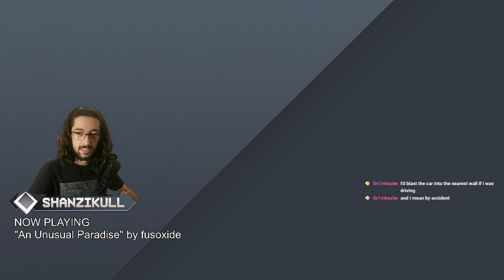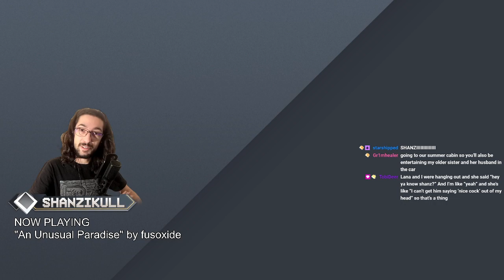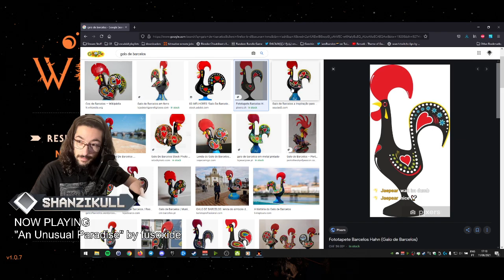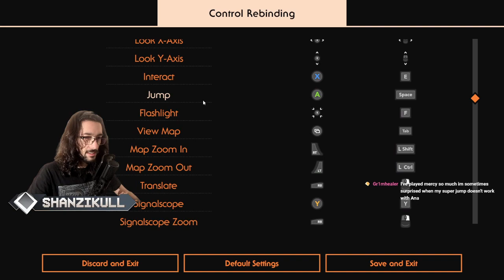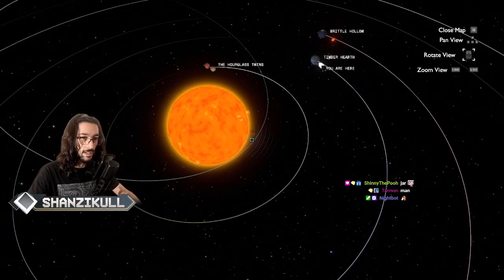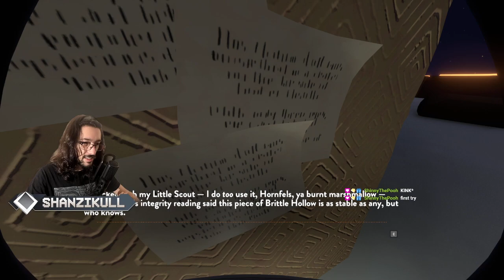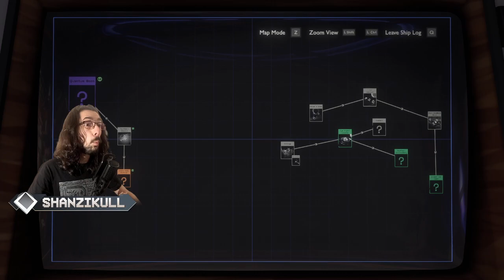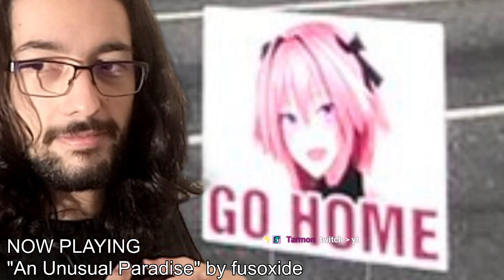OUTER WILDS PART 2 / [STREAM ARCHIVE] small world funny joke haha :)